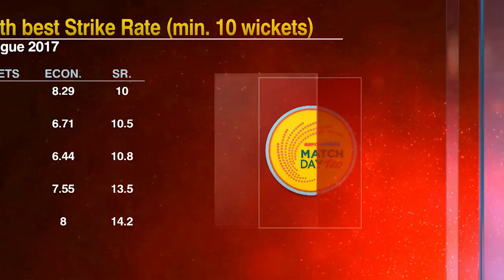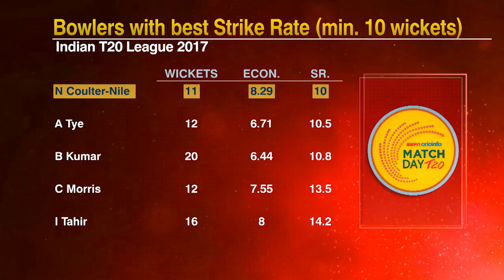Hogg: Coulter-Nile's improved length making a difference